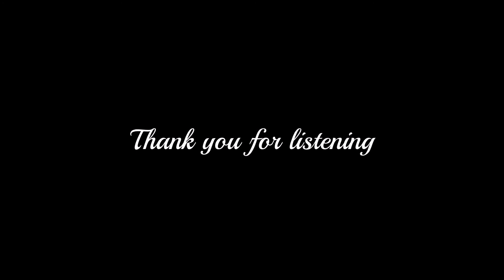'Brassed Off' Medley - Jon Taylor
A selection of Brass Band music from the classic 1996 film 'Brassed Off' performed & recorded on my Yamaha Tyros 4 Organ Set-up. Photographs from Google.

* March Of The Cobblers - Bob Barratt
* Rodrigo's Concierto De Aranjuez (Orange Juice)
* Danny Boy
* The Clog Dance